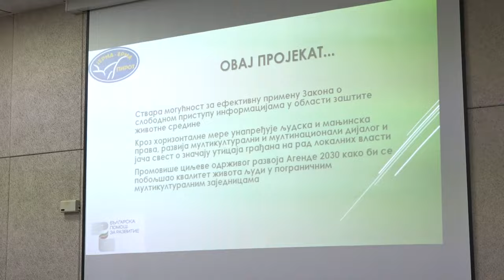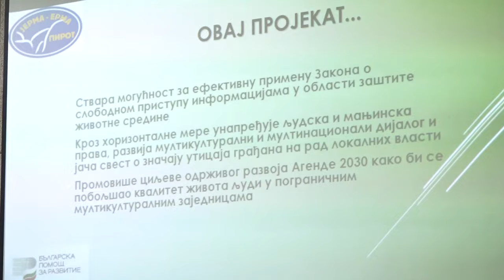''KIC JERMA'' PREZENTOVAO PROJEKAT